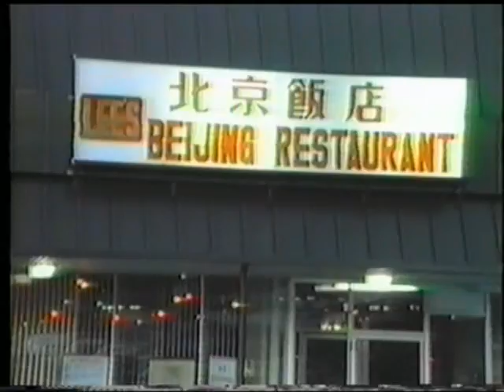For Joey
Chas and Teddy and searching for Joey... will they find him? Filmed in and around Madison, NJ circa 1988.